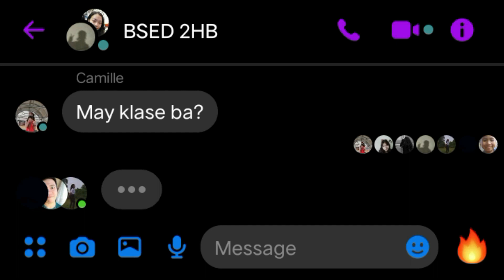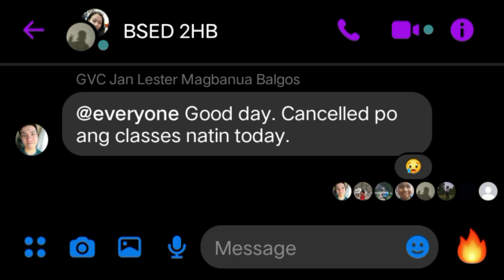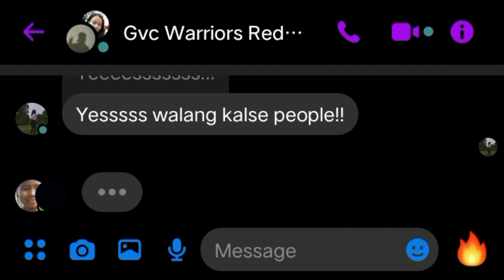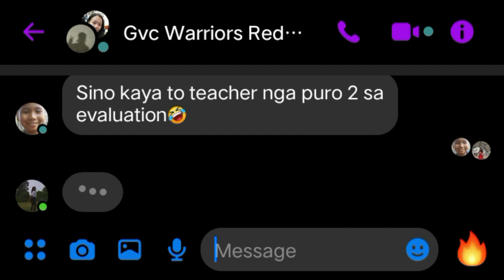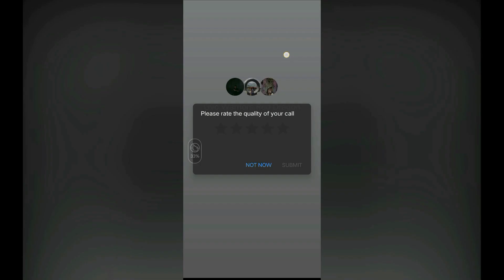TAGU-TAGUAN | A Horror (short) film